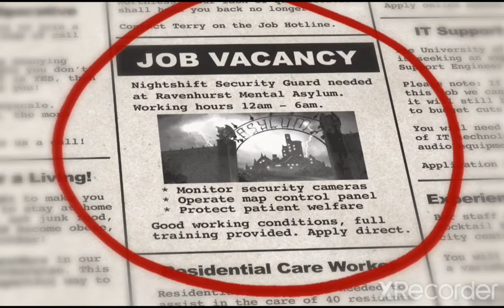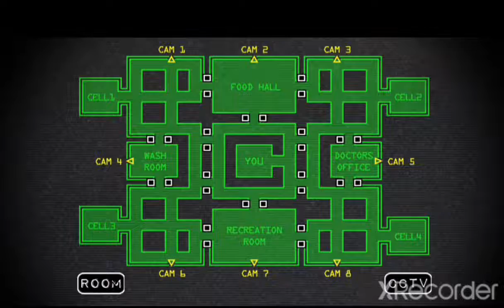five nights at asylum